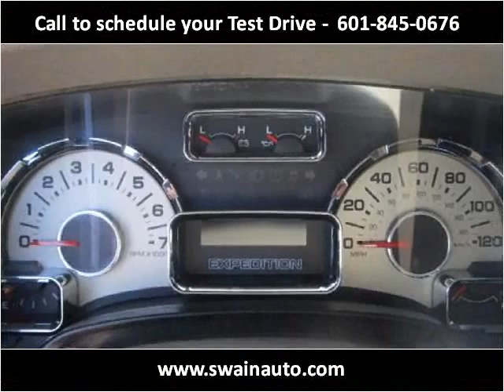2009 Ford Expedition Used Cars jackson ms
This 2009 Ford Expedition is available from Swain Automotive.